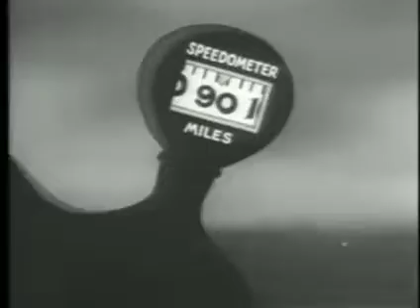I'll Be Glad When You're Dead, You Rascal You(1932)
Betty Boop: I'll Be Glad When You're Dead, You Rascal You
(1932)

You want to laugh your ass off 🤣

"If you can't look back at your younger self and realize that you were an idiot,
you're probably still an idiot"                     - George Washington (probably)